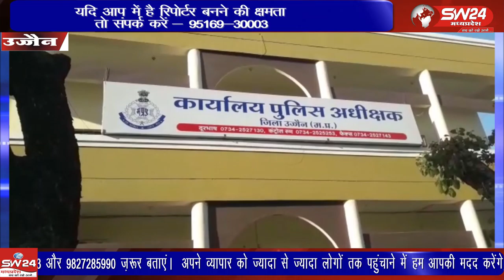ujjain- होमगार्ड सैनिक ने बीएड की छात्रा से दोस्ती कर नशीला पदार्थ खिलाने के बाद दुष्कर्म किया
उज्जैन कलेक्टर बंगले पर तैनात होमगार्ड सैनिक ने बीएड की छात्रा से दोस्ती कर नशीला पदार्थ खिलाने के बाद दुष्कर्म किया और अश्लील वीडियो बनाकर पिछले डेढ़ वर्ष से छात्रा को धमकी देकर वीडियो वायरल करने के नाम पर ब्लैकमेल कर दुष्कर्म रहा था। उज्जैन से विरेन्द्र शर्मा की रिपोर्ट